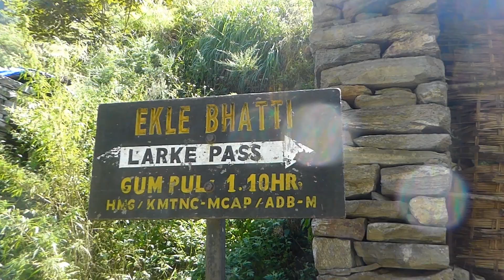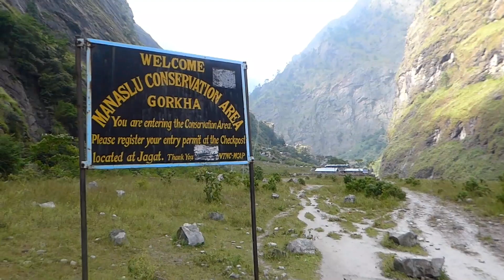MANASLU SUMMIT PUSH PART 4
climbed Manaslu in 2018 without bottled oxygen and without Sherpa support. You can follow the road to the summit in this series.

Benjamin Treble: @benjamintreble
Tadas Jersovas: @vacationgoesaction